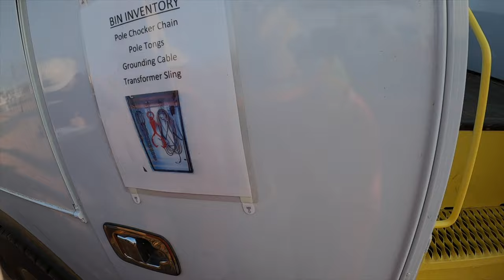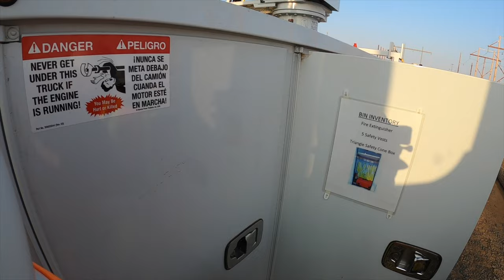NLC Pretrip, Learning the Digger Derrick (2021)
Heres a nice long video I put together for yall, I know you guys are waiting to see something. I am sorry for taking long busy with work, but yeah this is learning how to operate a digger derrick. There are people who pick up fast and there are people who are slow. Don't be afraid get your hands on it as much as you can. Look, Listen, Learn. Follow instructions from the instructor and you'll be just fine and again thank y'all for watching hope you guys like what you see and get a feel of first person of when I went thru it.